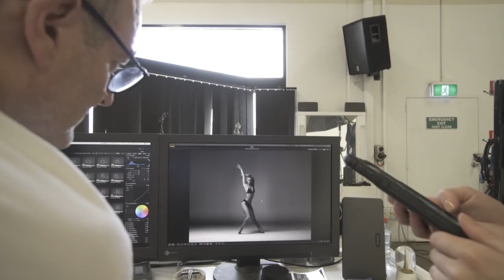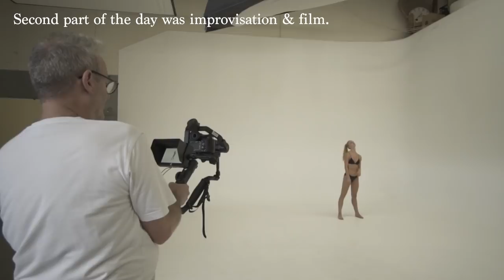DANCE PHOTOSHOOT BEHIND THE SCENES / Peter Coulson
A behind the scenes look into a photo shoot with the legendary Peter Coulson.
The preparation involved as a dancer and a look into how we get the perfect shot.

I hope that this video helps not only dancers preparing for a dance photoshoot but photographers photographing dancers as well. It's definitely not easy, but it it's always worth it.

L Xx.